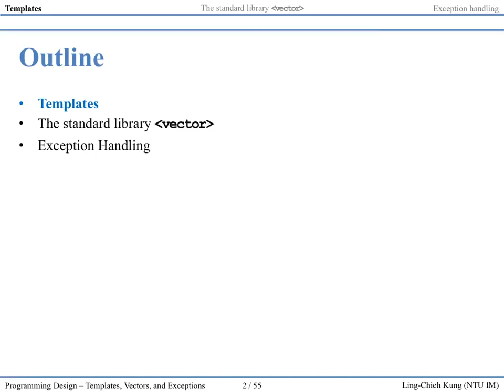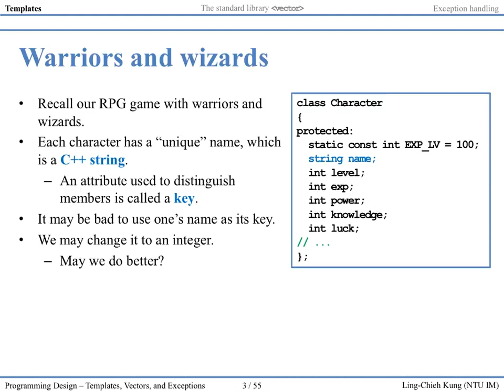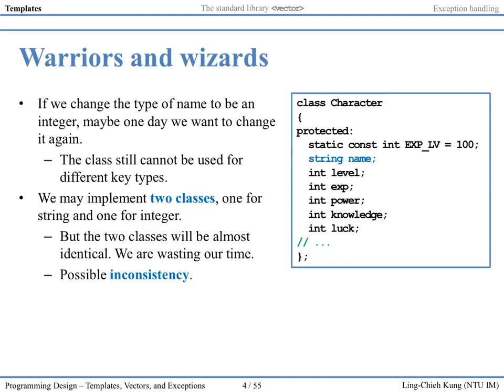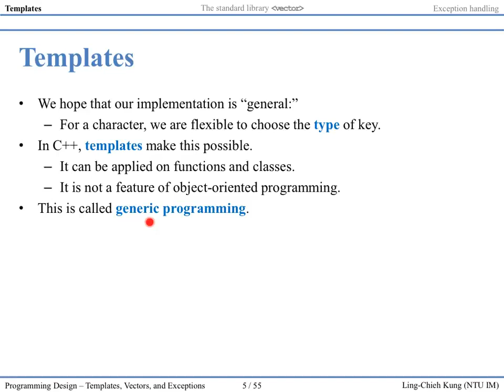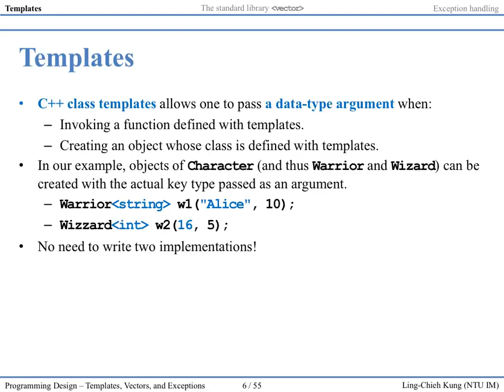「程式設計」第十五講：Templates and Exception Handling 1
Programming Design
Lecture 15: Templates and Exception Handling
Video 1

Ling-Chieh Kung
Assistant Professor